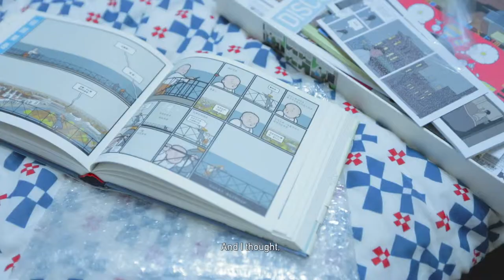2018 Angouleme International Comics Festival Taiwan Pavilion: SALLY (ENG sub.)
SALLY was born in Taipei and received her BA in architecture. She is a member of the Club Zip collective of comics lovers. Working in both commercially-oriented original comics and indie fan comics, Sally uses her easy-to-read style to tell stories under the surface—the things in everyday life that seem reasonable but are in fact absurd.